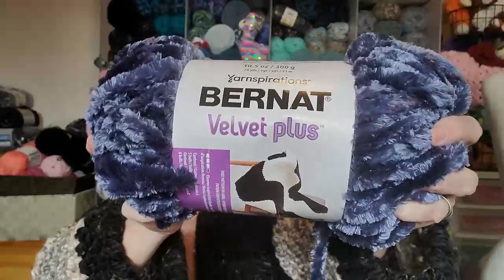Vlog 135~ I Tried Something New Today!!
TurnberryTurtle Neckie

                                           Sandy Clark
                                           Nanaimo, BC
                                              V9R 6X6